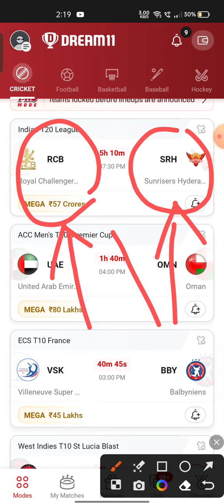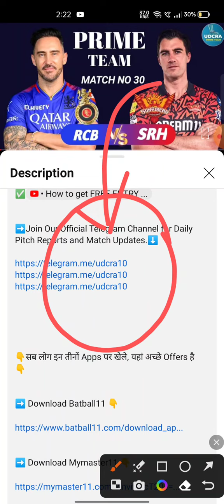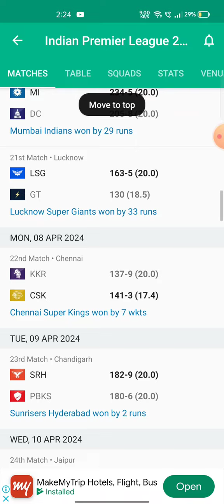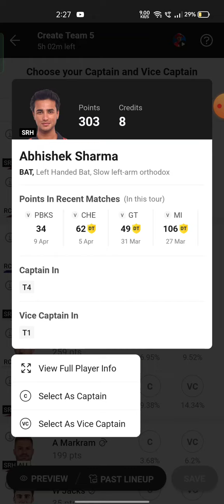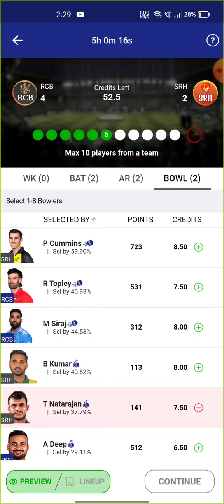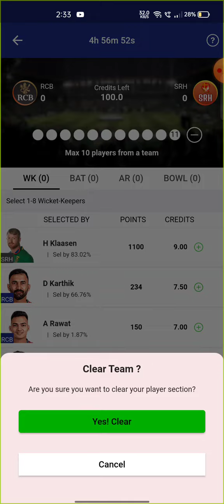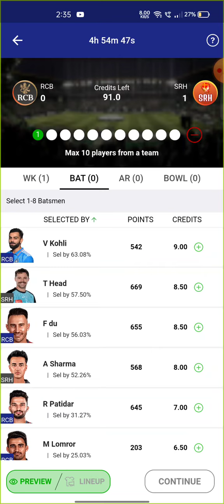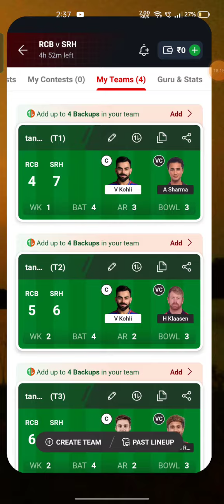IPL 2024 | RCB vs SRH Dream11 Prediction 2024, RCB vs SRH Dream11 Team, Chinnaswamy Pitch Report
RCB VS SRH Dream11 Prediction| RCB VS SRH Dream11| RCB VS SRH Dream11 Team|

RCB VS SRH Dream11 Prediction| RCB VS SRH Dream11| RCB VS SRH Dream11 Team is a match of RCB VS SRH dream11 IPL and includes match preview for RCB VS SRH dream11 from IPL 2024

RCB VS SRH dream11 team prediction

RCB VS SRH dream11 prediction today match

RCB VS SRH TATA IPL t20

RCB VS SRH dream11 prediction 2024

RCB VS SRH dream11 today

RCB VS SRH dream11 team today

RCB VS SRH prediction today match

RCB VS SRH Ipl 2024

Royal Challengers Bangalore vs Sunrisers Hyderabad dream11 prediction

Royal Challengers Bangalore vs Sunrisers Hyderabad dream11 team

Royal Challengers Bangalore vs Sunrisers Hyderabad dream11 today

Kolkata Knight Riders vs Lucknow Super Giantsdream11

Royal Challengers Bangalore vs Sunrisers Hyderabad dream11 team prediction

Royal Challengers Bangalore vs Sunrisers Hyderabad dream11 prediction today match

Kolkata Knight Riders vs Lucknow Super Giantsdream11 team prediction

Kolkata Knight Riders vs Lucknow Super Giantsdream11 prediction today match

Udcra

Dream11

Dream11 prediction

RCB VS SRH tata ipl dream11 today

RCB VS SRH Ipl

RCB VS SRH Dream11 today Dream11 today dream11 prediction